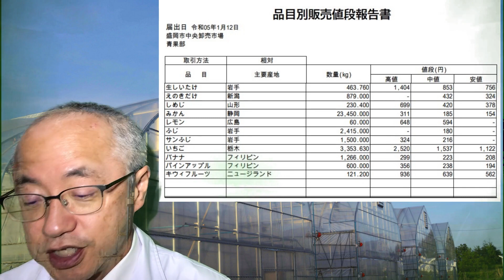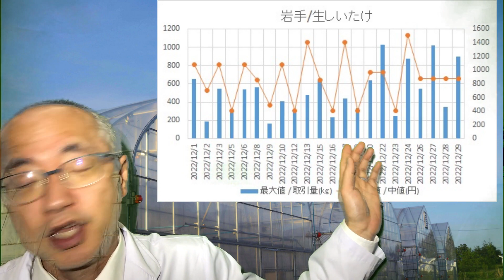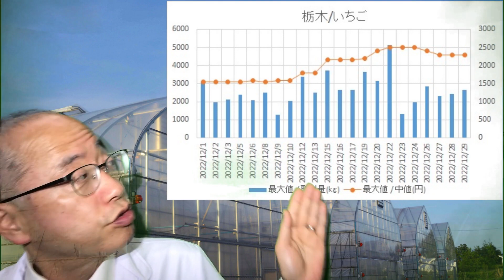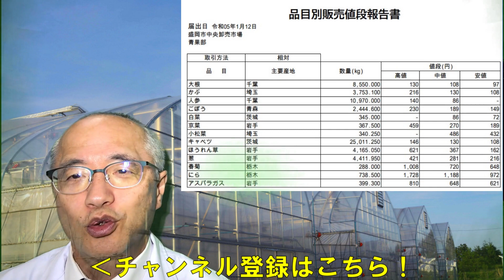岩手の野菜！今いくら？？ネクスファームがお届けする岩手の青果市況2022年12月一か月間、主な青果の値動きを盛岡市中央卸売市場の市況情報における相対結果をもとに皆さんにお届けします！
岩手の野菜、今日はいくらで市場取引されているんでしょうか？答えは盛岡市中央卸売市場の相対取引の結果をみるとわかります！市場ではどんな野菜がどれだけの取引量で、いったいいくらで取引されているのか、是非ネクスファームの動画をご覧ください。過去の青果市況番組をリニューアル。一か月単位で動きのある野菜に注目、グラフ付きで解説します！
今回は2022年12月におけるいくつかの青果の値動きと本日、2023年1月12日の値動きをお伝えします。

またご参考に青果市況に関して情報を発信されている農チューバーさん「農家の学校」さんのほうで、様々な農業関連の動画があるのですが、その中に「極秘情報】農家のための青果市況の正しい読み方と活用法」という動画がありまして、こちらを拝見させて頂くと市況の見方や意味合いがよくわかるので、ご参考に紹介させて頂きます。動画リンク先›